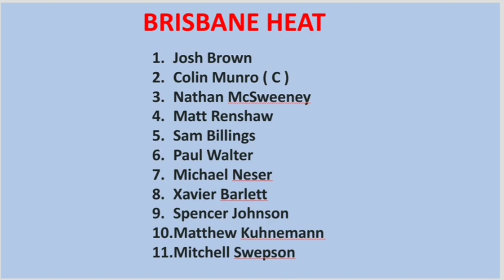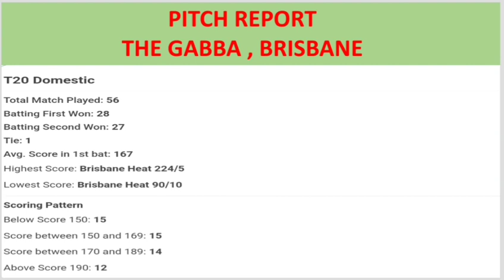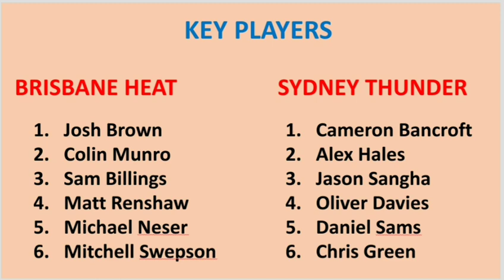Sydney Thunder vs Brisbane Heat Match Prediction| Big Bash Match Winner Prediction | BBL Prediction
SESSION TIPS
DREAM11 TEAM
TEAMS PREVIEW
PITCH REPORT
MATCH REPORT

Search Keyword...

bigbashprediction
today bigbash match prediction
bigbashplaying11
melbournestarsplaying11
bigbash2023-24prediction
bigbashleague2023-24
big bash league
bblmatchprediction
bblmatchprediction
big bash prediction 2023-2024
whowillwintoday
big bash kaun jeetega
matchprediction
matchpredictin2023
todaymatchprediction
todaymatchprediction2023
todaymatchwinner
todaymatchwinnerprediction
thehundredmensplaying11
idreamplaying11
todaytnplmatch
2023winner
cricketprediction

big bash Pitchreport
pitchreports
big bash league analysis
big bashrecords
big bash2023playing11
bblmatchwinner
big bash firstmatchprediction
todaymatchwinnerprediction
todaybigbashmatchlive
todaymatchwinnerprediction
WHO WILL WIN TODAY MATCH
today Big Bash match prediction
today big bash winner prediction

bigbash match prediction
bbl prediction
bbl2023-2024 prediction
bbl prediction